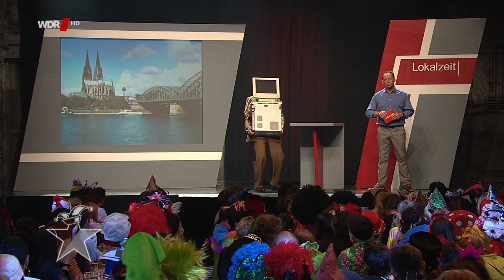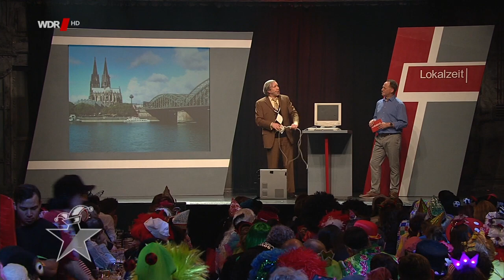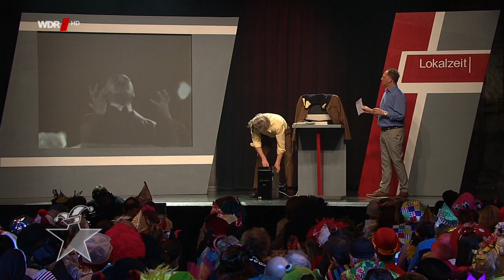Stunksitzung 2017 - Das Original - aus dem Kölner E-Werk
Das Ensemble der Kölner Stunksitzung, das Urgestein der Alternativen Kultkarnevalisten, nimmt sich auch dieses Jahr mit viel Witz und Biss alle wichtigen Ereignisse der vergangenen Monate vor und präsentiert gesellschaftlich relevante Vorkommnisse einmal anders. Wie wäre es, wenn Angela Merkel all das bei einer Ansprache laut aussprechen würde, was sie sich sonst nur insgeheim denkt? Was machen, wenn man nur noch in sogenannten Emojis, also emotionalen Handy-Symbolen, sprechen kann? Und was wäre, wenn nach dem Brexit nun auch Köln aus Deutschland austreten würde - also der Köxit eintritt?